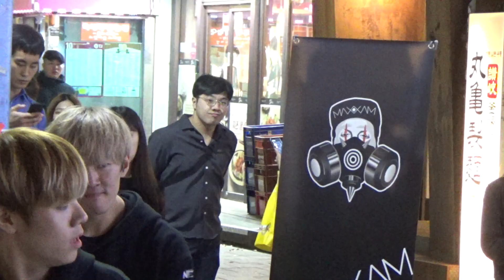[MAXXAM] 171025 김민석 - I LUV IT (PSY cover)